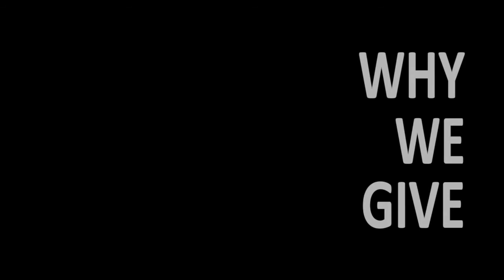Tom Smith | Why We Give Series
By any measure, Tom Smith, the director of Virginia DCR's Natural Heritage Program, brings a distinctive perspective, steeped in a 30-year connection to the natural heritage network.

Growing up on small farm in central Pennsylvania, his father and brothers taught him the rituals of the hunt, his grandmother passed on her knowledge of wild plants—an education of some consequence for a future plant ecologist.

The range of Tom's experience—working with member programs in Tennessee and Pennsylvania, and in both field and administrative capacities—underscores the significance he places on the "resource and guidance system" that NatureServe delivers to its network members.